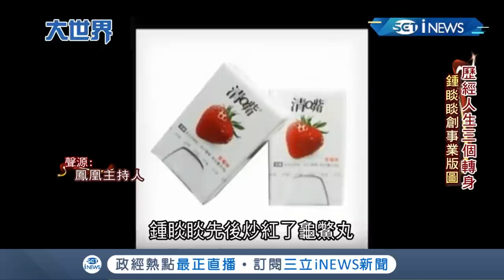賣水賣到身價直追馬雲！"農夫山泉"董事長鍾睒睒差點變中國首富 揭密創業致富之道！｜主播王志郁｜【大世界新聞】20200909｜三立iNEWS